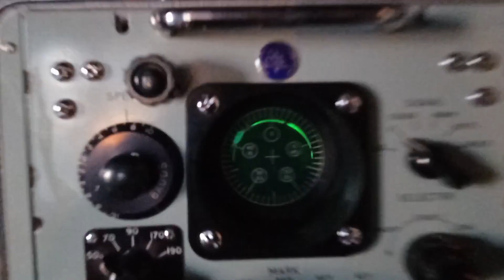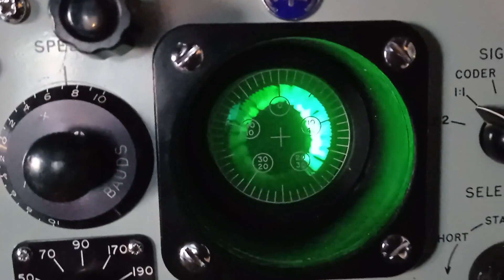Neon dogs, shimmering neon dogs - New modifications to the A.T.E. TDMS5, great dane and corgis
First test after the TDMS5 got three neon lamp oscillators for a new percussive effect to the already quite cool drum machine it has become. Some settings give a touch of barking dogs that goes along fine with video clips of my Great Dane Oden (R.I.P) and the lovely Corgis Plupp & Loomi.